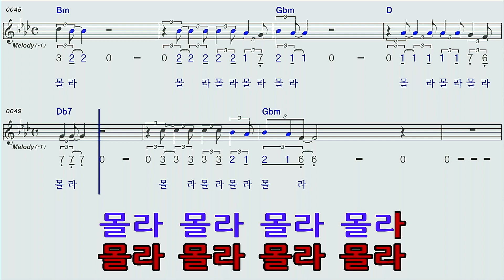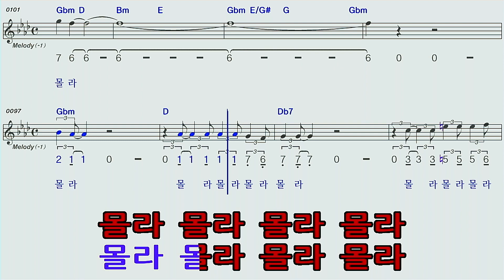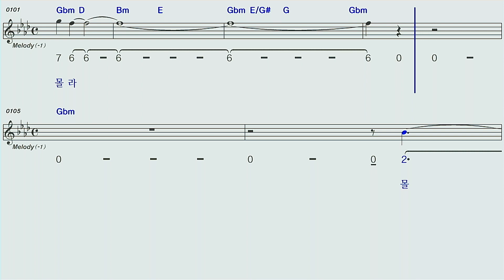몰라/나훈아F#mA하모니카 숫자악보 MR